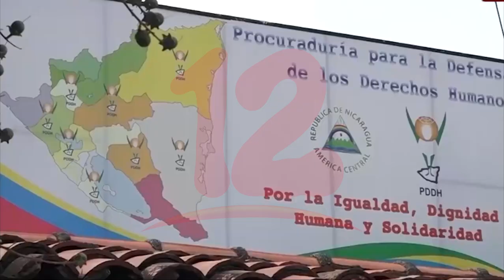Abogan por apertura del estado de Nicaragua para con organismos internacionales de DDHH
Noticias12Nicaragua Abogan por apertura del estado de Nicaragua para con organismos internacionales de DDHH.